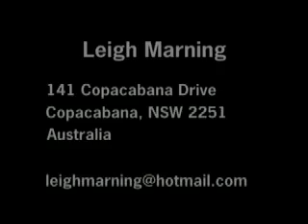Leilisha's Swing Ring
Swing Ring, contortion, acrobatics, solo swinging trapeze